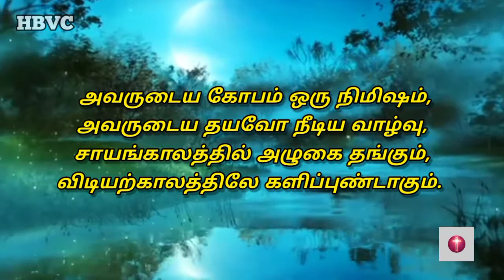Holy Bible Verse Channel ||இன்றைய வசனம் ||Today Bible Verse||07/09/2022✝️🙇🏼‍♀️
Musician: @iksonmusic